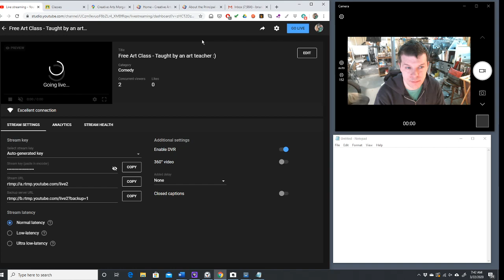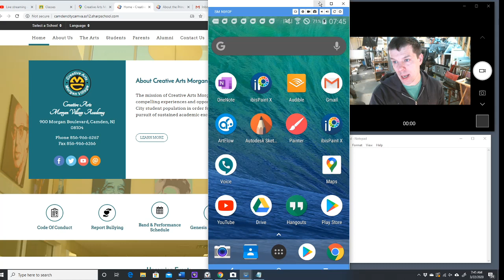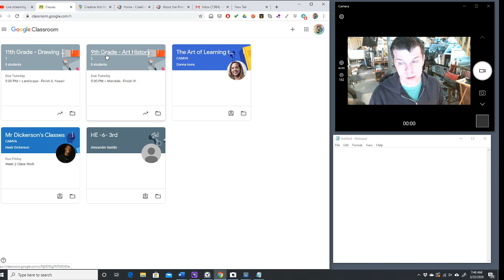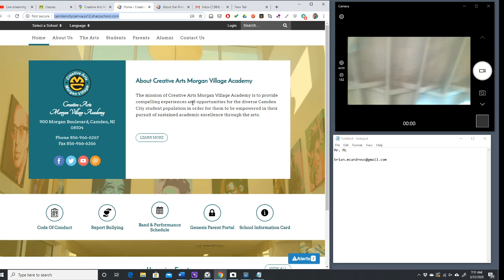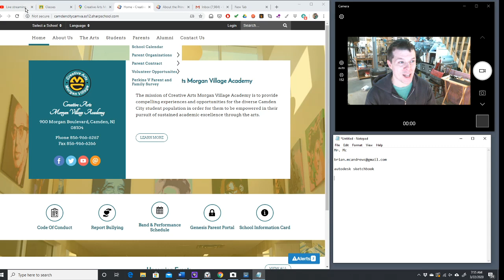Free Art Class - Taught by an art teacher :)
Walt Stanchfield's book: